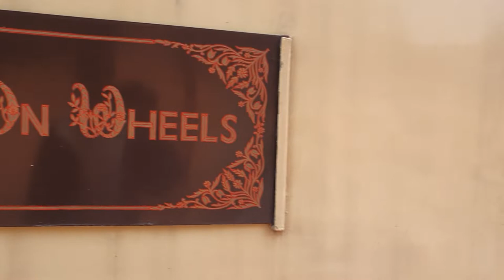Palace on wheels departure.